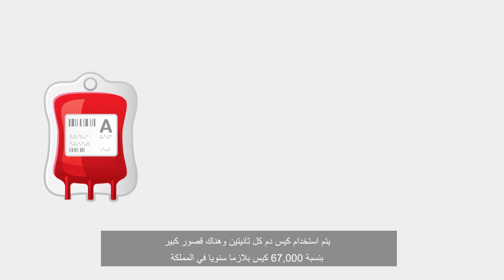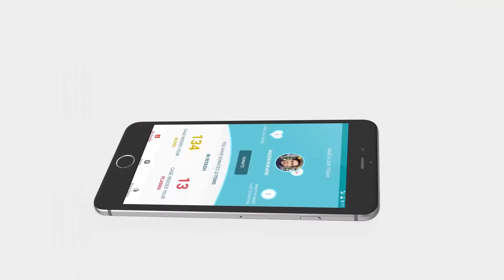MiSK Hackathon 2016 | Limitless | هاكاثون مسك 2016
Team Limitless, the winners of "MiSk Hackathon 2016", talk about their mobile app idea, which effectively matches blood donors with recipients to enhance medical care and reduce expired blood bank stock.

The MiSk Hackathon competition was held on 25- 27 November 2016, bringing together 400 young people between 18 and 32, of innovators, developers and entrepreneurs. Teams are working to change the world by solving world health issues through technological innovation during 48 hours between Riyadh and London.

الفريق الفائز في مسابقة "هاكاثون مسك 2016" فريق Limitless، يتحدث عن فكرة التطبيق الخاص بالتبرع بالدم، والذي يعمل على مطابقة المتبرعين بالأشخاص المحتاجين للدم بشكل فعال، بهدف تعزيز أسلوب الرعاية الصحية والتقليل من كمية التبرعات المهدرة.

أقيمت مسابقة هاكاثون مسك في 25- 27 نوفمبر 2016، وتتمثل في جمع 400 شاب وشابة تتراوح أعمارهم بين 18 و32 عاما، من المبتكرين والمطورين ورائدي الأعمال، إذ يتاح لهم تشكيل فرق عمل للتنافس على ابتكار منجز تقني في المجال الصحي خلال 48 ساعة عمل متواصلة بين الرياض ولندن.